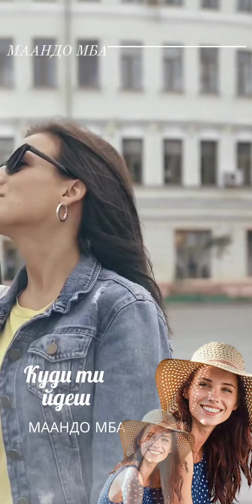З тобою справді кохання — це прекрасна річ я відчуваю що мій вік — це твій вік МААНДО МБА 😉☺️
Привіт скористайтеся наступним кодом Мені 🤣😂😉☺️ завжди подобається, що ви такий який він написав про ваш час. Красиво😉👩‍❤️‍👨 Я думав що я знайду любов час і справа закінчилася що навпаки ця любов триває зі сміхом і від вашого серця до мого серця 😉👩‍❤️‍👨🎶 Що прекрасніше у вашому голосі, ніж у вас так це тон, візьміть це і зробіть це з любов'ю, і так я роблю це на своєму телефоні і будь зі мною кожну мить, це було б чудово 🎶😉👩‍❤️‍👨З тобою справді кохання — це прекрасна річ я відчуваю що мій вік — це твій вік😉👩‍❤️‍👨
І не веди мене іншим шляхом, крім свого👩‍❤️‍👨
Ти все в моєму житті ти з вікон повітря вікон у небо🪟😉👩‍❤️‍👨🌹 😘Ти заслуговуєш на любов і увагу а я вважаю що вона королева, щоб її ніхто не бачив. Моя кров від твоєї крові легка як мед 😘👩‍❤️‍👨😉👩‍❤️‍👨😘 Кохання дуже близько до тебе і твоєю душею я відчуваю що ти все моє життя Твоє терпіння вбиває від твоєї відсутності😉👩‍❤️‍👨
Не відходь від мене, бо ти сонце, місяць і зорі, і твоя любов на планеті ти зійшов на планету о ангел неба землі😘😉👩‍❤️‍👨
Подяка і вдячність від дорогої коханої😘😉👩‍❤️‍👨☺️🌹 МААНДО МБА Ти також найкращий кохання дуже чудове і ми з тобою добре між тобою і мною😘👩‍❤️‍👨🌹☺️